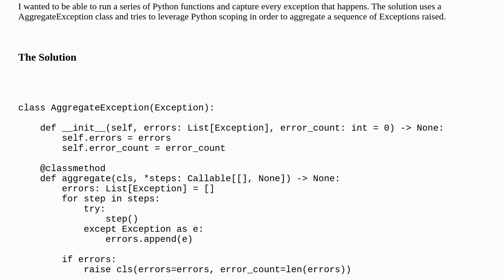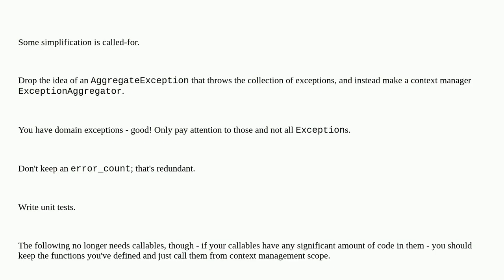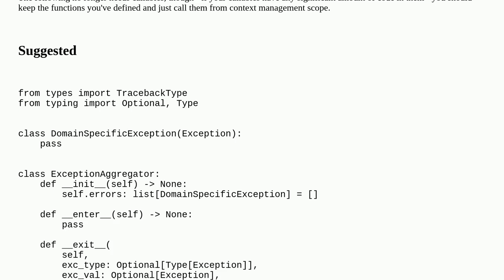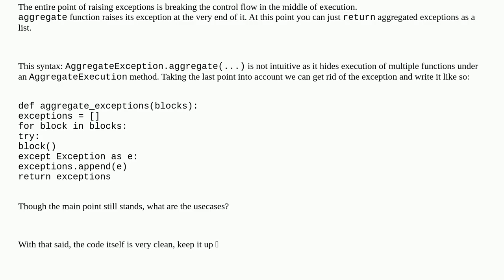Codereview: Aggregating Python Exceptions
Aggregating Python Exceptions

A special thanks goes out to the community

  python